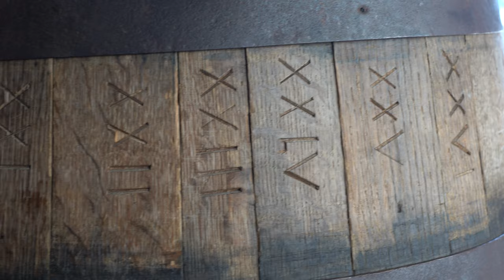Sailing Back in Time | Mystic Seaport | S06E09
This week we travel back in time to the Whaling era and learn what it was like to crew on a whaling ship in the 1800’s at the Mystic Seaport Museum. Jordan nerds out about wooden boat history and restoration and we also sneak in a sunset harbor tour on one of the coolest boats we’ll ever set foot on!

A huge thank you to the Mystic Seaport for hosting us.

Check out our most recent Amazon Wish List to see what we could use on the boat right now!